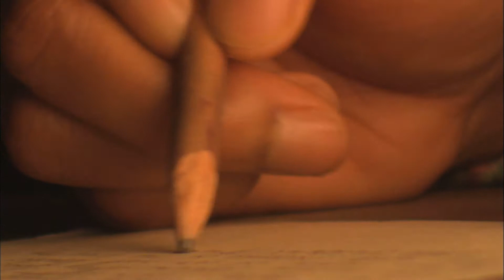Life for Mars - composed by Frank Horvat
From the 2020 solo piano album A Little Dark Music 2, this decade-later sequel is Canadian composer Frank Horvat's introspective ode to the planet. Released on I Am Who I Am Records.

I’ve had the opportunity to see Vancouver pianist and composer Vlada Mars perform several times here in Toronto. Each time, I marvel at her ability to convey the simple beauty of life through the sound of the piano. As Vlada and I became friends, the idea emerged of me composing something for her. The sound of her music, along with a beautiful poem I saw posted on her Facebook wall (see below), inspired this composition.

The title Life For Mars is a tribute to Vlada’s love of David Bowie’s music, but it is not a remake or adaptation of Bowie’s song Life on Mars. How wonderful it would be if we could all just float away into space—and with Vlada’s music, we can!

– Frank Horvat

To run away from our own thoughts and emotions is like trying to run away from our own shadow
So let them be
Relax in them
Laugh at them
And if you can do that
It’s called self liberating your thoughts and emotions
Self liberation means liberating on its own
So therefore, there is nothing to do
Just to relax
Just to be happy
Just to be lazy
There is nothing to meditate
Let us celebrate
And that celebration is the dedication.
– Ringu Tulku Rinpoche, in “Pointing out the Dharmakaya”, La Petite Pierre, France, 2008, transcribed by Dylan Vaughn

PERFORMER:
Frank Horvat (piano)

Director/Editor: Lisa Horvat

Produced by Frank Horvat
Engineered by Jeremy Darby
Recorded 2019 at Canterbury Music Company, Toronto, Canada

ABOUT Frank:
Frank Horvat is a multi-genre composer whose compositions take listeners on a journey through the depths of emotion. Horvat has carved a niche for himself among today’s composers, wearing his fragile heart on his sleeve (CBC Classical).

Frank Horvat is one of the most inventive songwriters to come out of the contemporary scene in Canada (WholeNote Magazine). He explores different themes, ranging from love to the environment and mental health. In this fast-paced world, his music invites audiences to pause. Each note reveals deeply personal stories while leaving room for listeners to ponder their own.

Frank’s music is featured on over twenty albums and has premiered on concert stages spanning five continents, resonating through theater, film, and the airwaves. From BBC Radio 3 to CBC, Discovery, HBO, NBC, Netflix, and Vice, his music has woven its way into the fabric of our cultural consciousness.